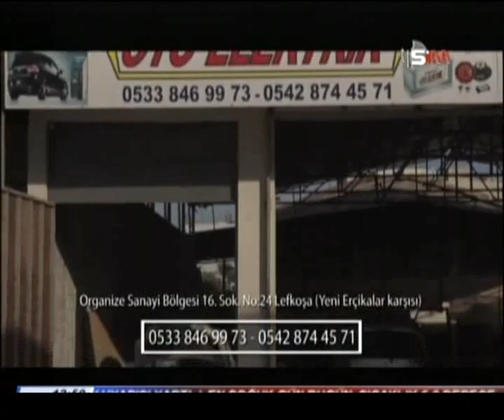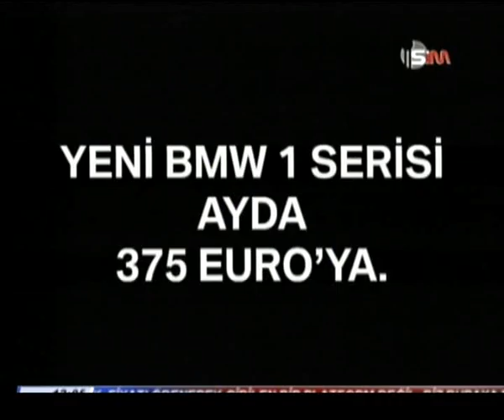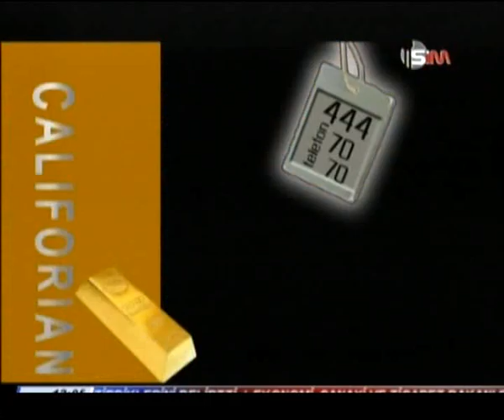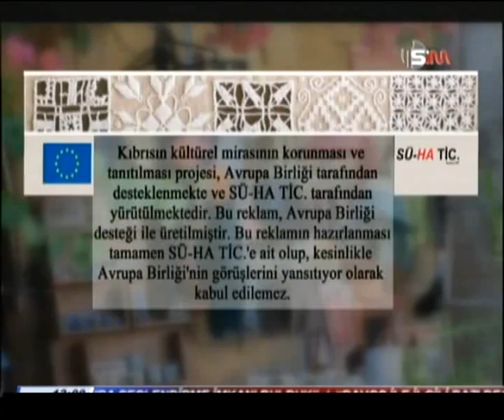ÖĞLEN POSTASI - İDRİS ŞADİ - 25 OCAK 2016